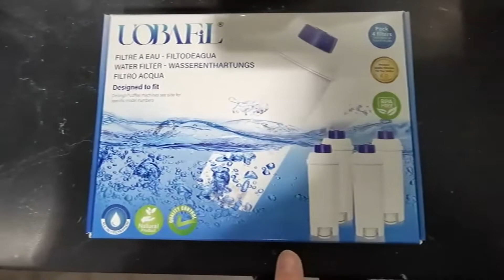4 Filtres à Eau Compatibles DLSC002 Machine à Café Delonghi, Lot de 4 filtres pour machine à café De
4 Filtres à Eau Compatibles DLSC002 Machine à Café Delonghi, Lot de 4 filtres pour machine à café De
✅ Lien Amazon France